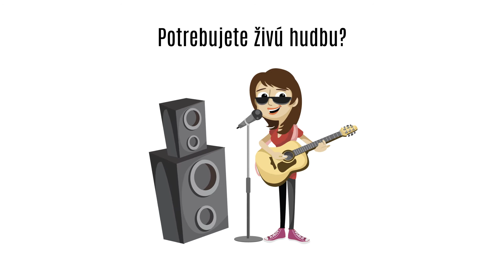GM Birds - hudobné duo - Živá hudba pre Vás